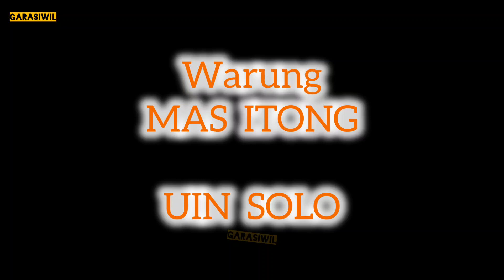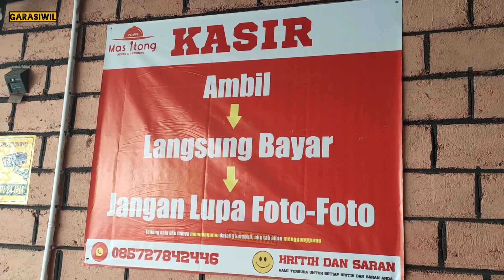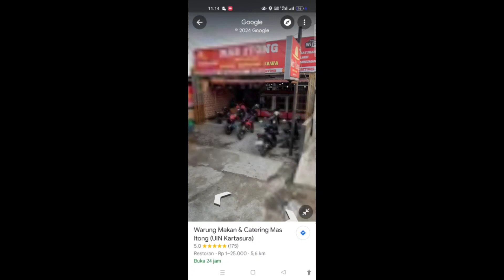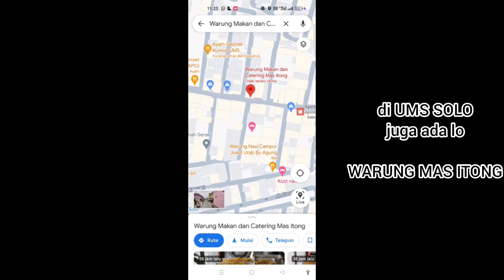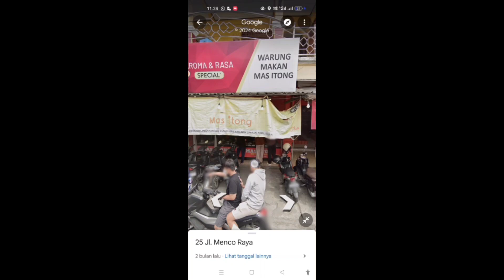warung makan MAS ITONG UIN Kartasura